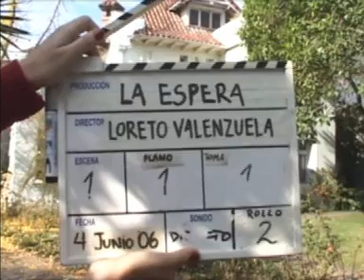La Espera - Making Of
Cortometraje La Espera.
Dirección: Loreto Valenzuela
Actuación: Jacqueline Adrian - Juan del Pino
Universidad de las Américas 2006